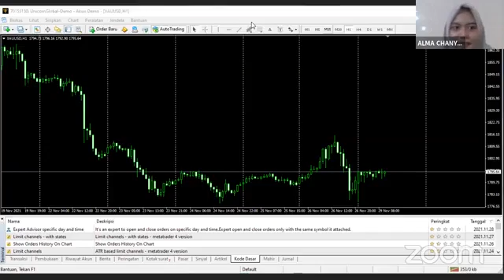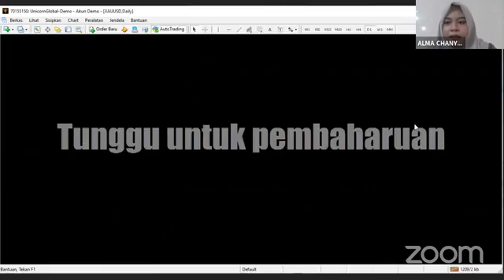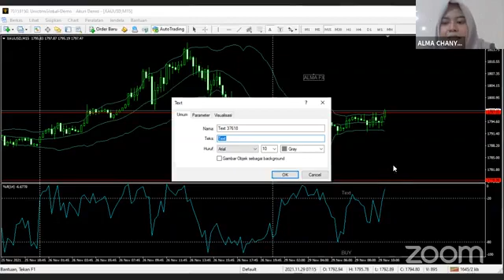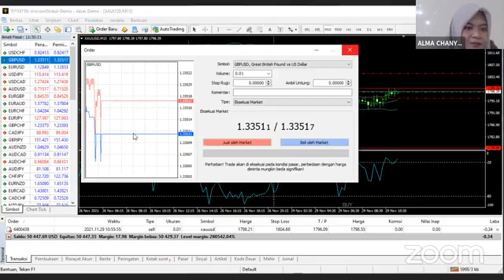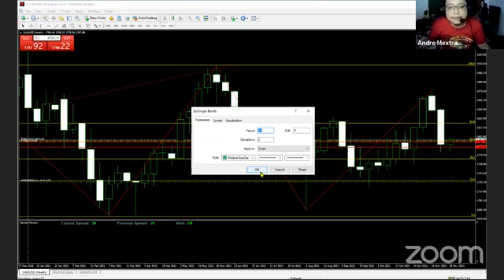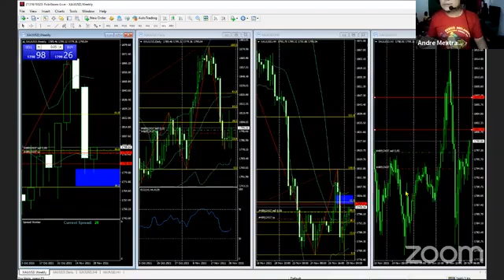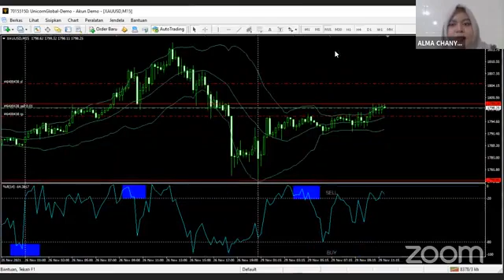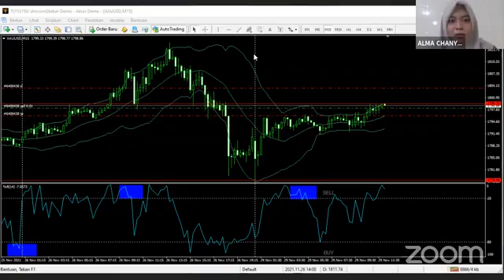live trade 29/11/21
MEXTRADER EDUCATION
your best partner for better trading solution
- Forex trading community
- Trading signal
- Live and offline trading
- Live and offline education